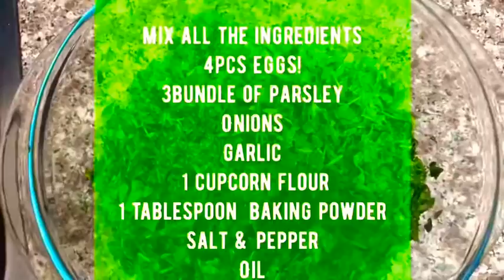How to make Fried Parsley vegetable | affordable recipe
parsley 3 bundle
onions
salt & pepper
4 eggs
1/2 cup of  corn flour
1 tablespoon of baking powder
oil
garlic (optional)